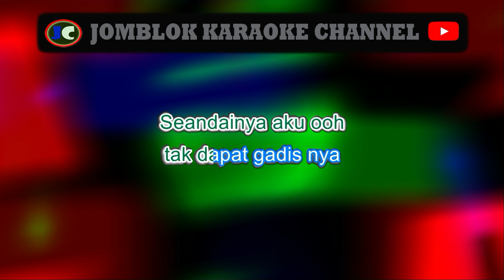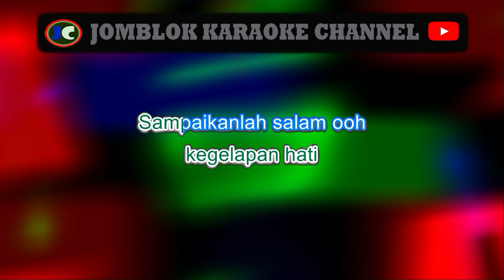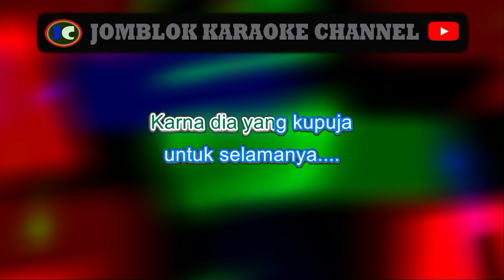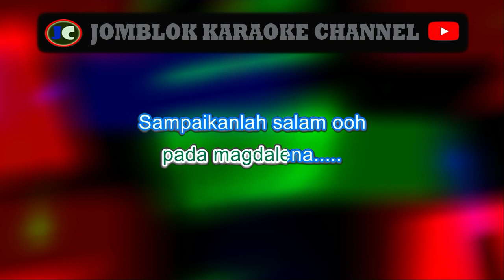Meggy Z Magdalena Karaoke